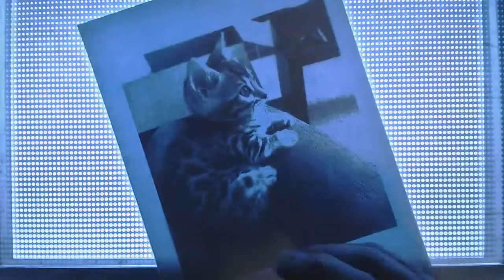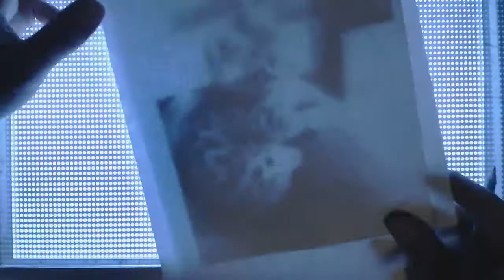Robot Kitten Timelapse part 1 of 3